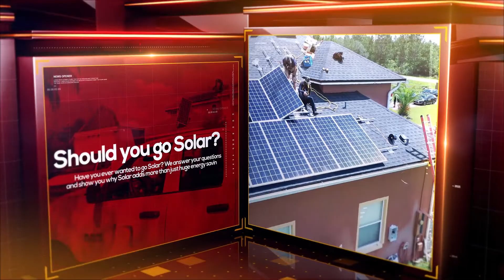You Have Real Estate | Season 4 | Episode 16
In this episode of YHRE, Justin chats with Dallas Lehman about mortgage interest rates, Randolph Pinna, Chief Executive Officer from CXI Currency Exchange International opens up about foreign exchange currency. Then Justin sits down with agents from LPT Realty. Jennie Demis shares her insight into the real estate market in Tampa, Lizzette Rodriguez shares about the real estate market in Ocala, Orlando, and Miami. Finally, Justin chats with Mensny Oreste about life as a real estate agent and Gina Befumo shares some properties in Ocala.